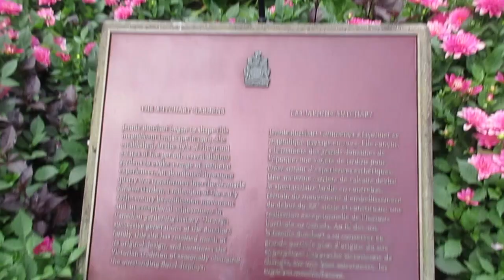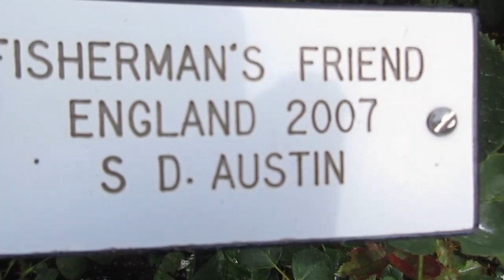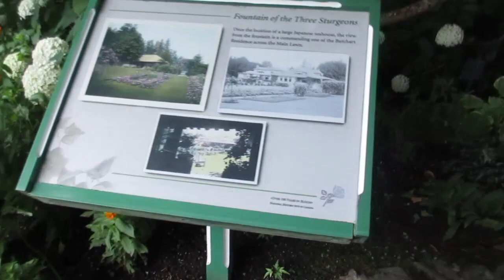VICTORIA VLOG | The Butchart Gardens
Hello, everyone!

Here is a Victoria vlog! This is where we went to the Butchart Gardens!